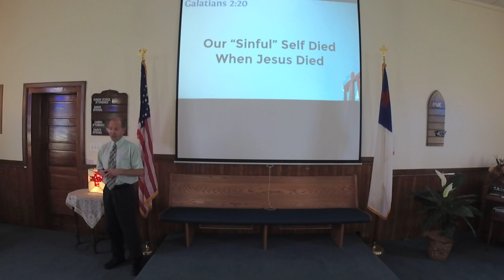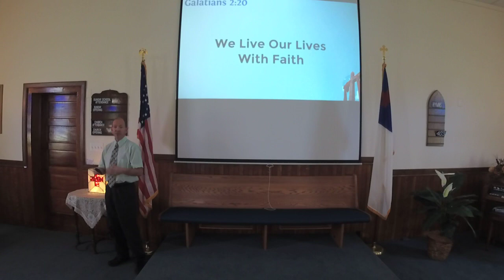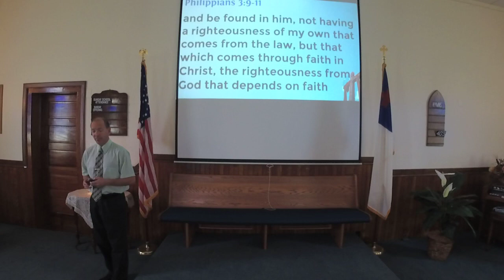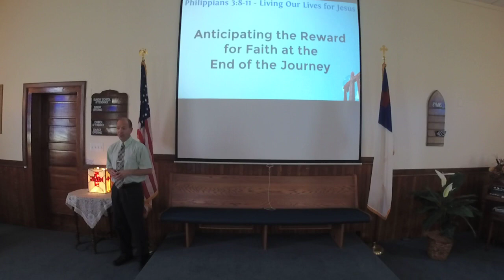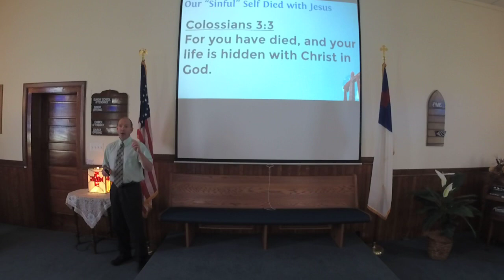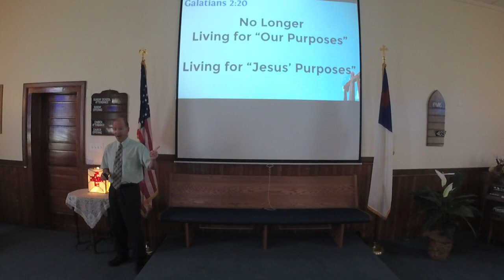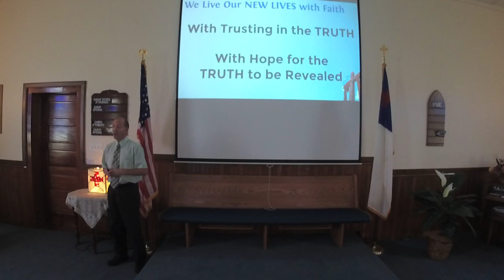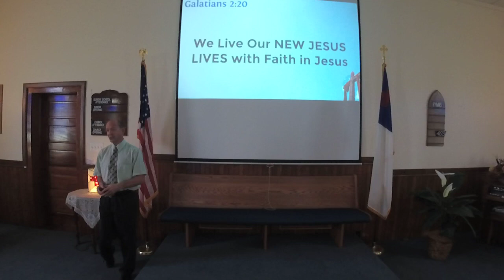Damascus Christian Church - Life Well Lived / Life Lived for Jesus